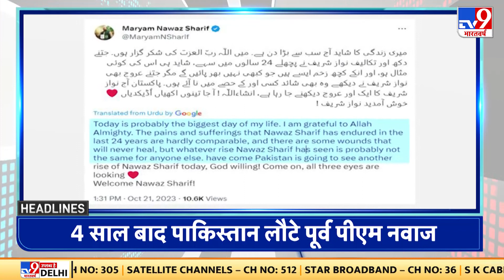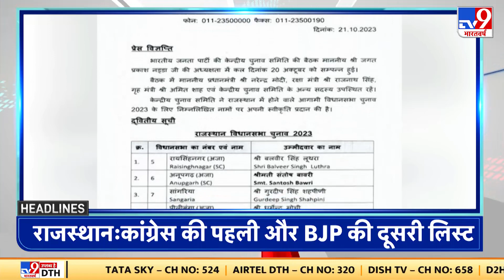Top Headlines: आज की बड़ी खबरें | Israel | Hamas | Biden | Netanyahu | PM Modi